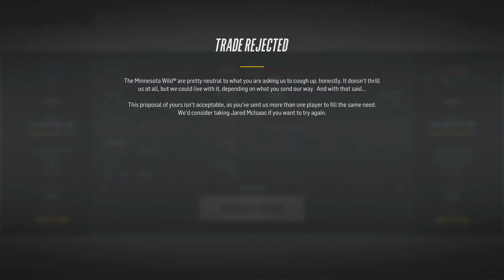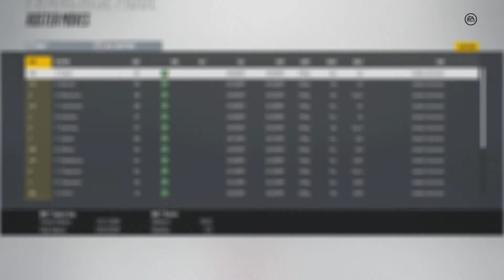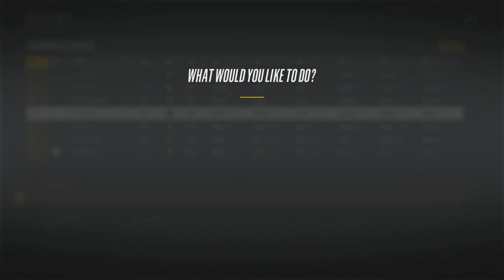NHL 18 - Houston Vikings Franchise Mode #45 "Crash"